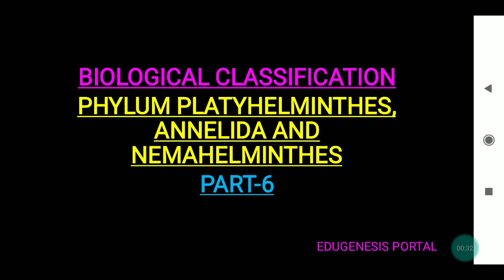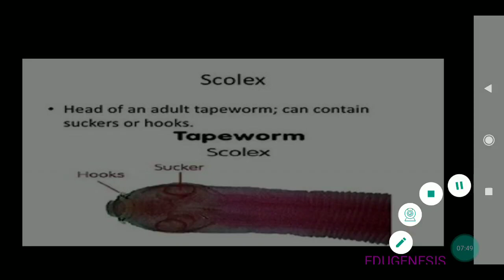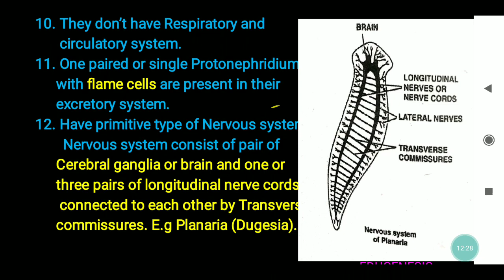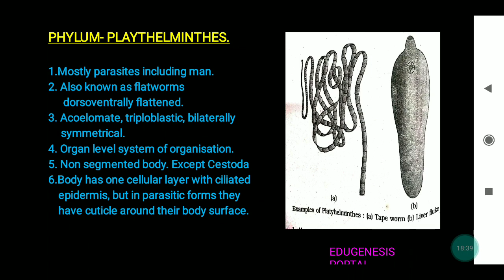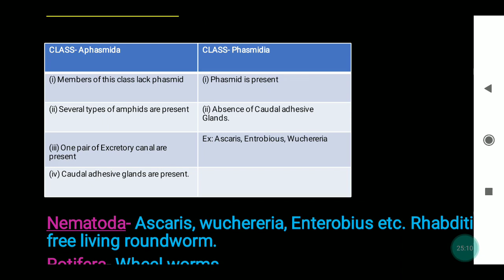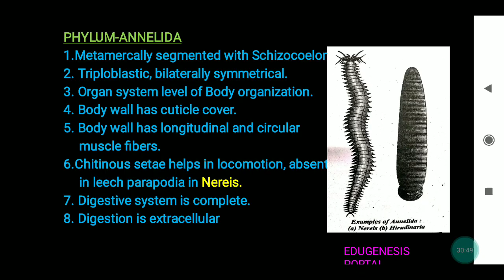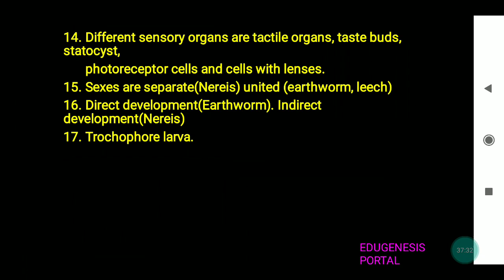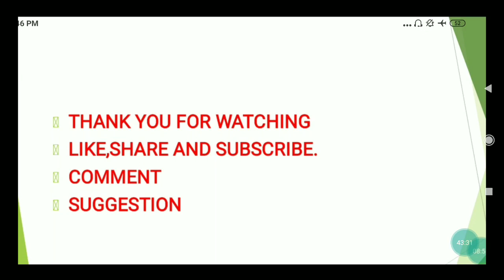PLATYHELMINTHES | ASCHELMINTHES | ANNELIDA | ANIMAL KINGDOM | NEET | CLASS 11BIOLOGY | NCERT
This video is the PART 6on Biological Classification chapter Class 11 Biology. I have discussed Phylum Platyhelminthes and Phylum Aschelminthes and phylum Annelida are discussed. It also contain classification of  Annelida and Platyhelminthes. NEET level explaination are appliedIt is for both Board level, NEET Level. This video is also helpful for BSC students Zoology. I hope it will be helpful to you.